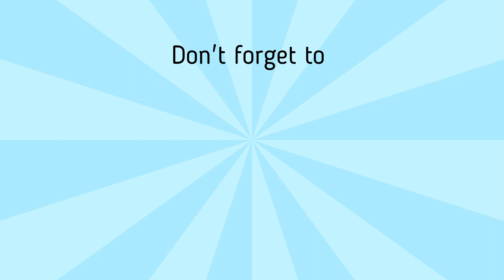Challenged my friend to befriend my shy Vizsla dog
We got Kobe during the pandemic so we weren't able to socialise him during his formative years. I challenged my friend to be bestfriends with my antisocial dog by the end of the day! Enjoy the video!

Kobe is the Hungarian Vizsla (2 years old) and Gillie is the Sharpei cross rescue dog (5 years old).